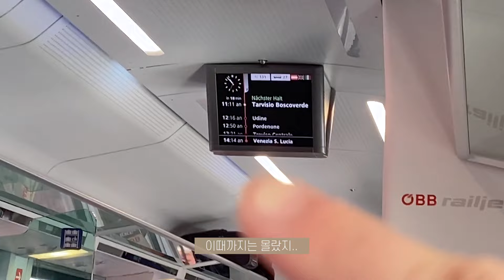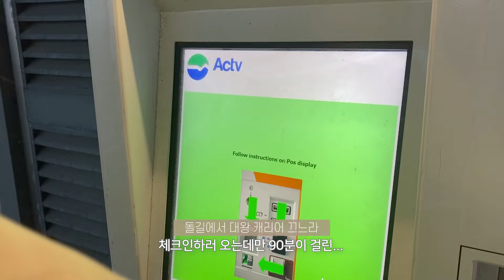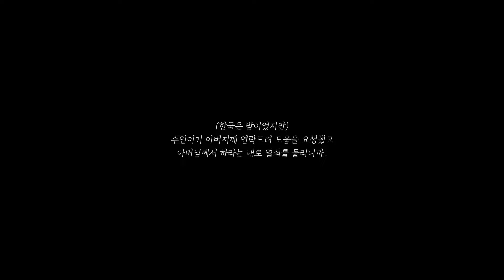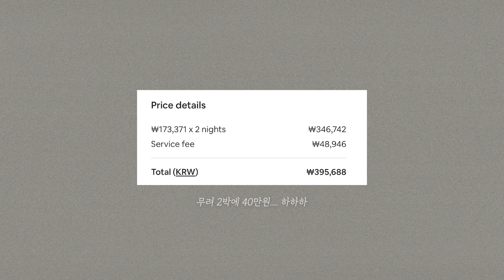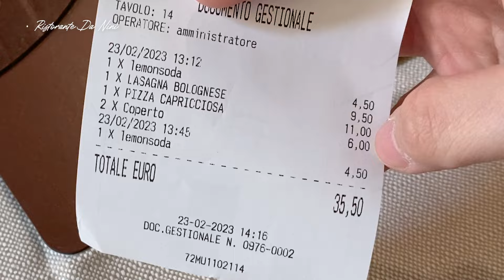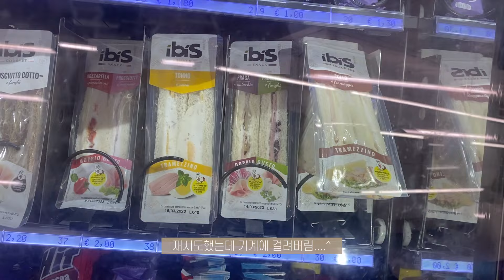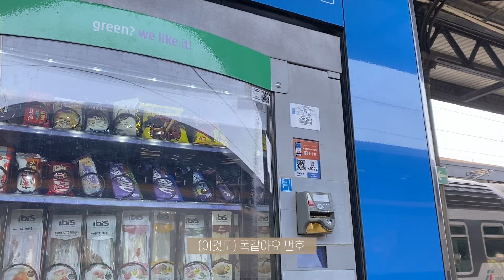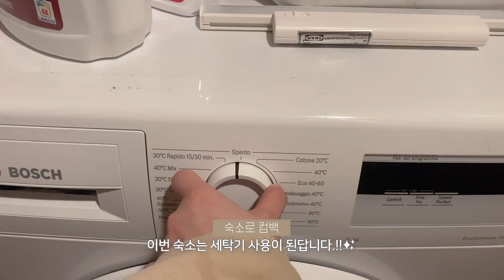(어그로X) 이탈리아 여행 중 생명의 위협을 느끼다 | 서유럽 ep. 03🇮🇹 [미트]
시간이 많이 지났음에도 편집하며 너무 무서웠어요...
물론 모든 것이 우연이었겠지만
하나둘씩 이상하게 느껴지니까 괜히 모든 게 의심스럽더라고요😂

경치는 너무나 멋졌던 곳인데 하필 이런 기억으로 남아서..
나중에라도 베니스에 다시 갈 수 있을지 모르겠어요 하하
다들 어디든 조심하며 다니기 .!!

⏱𝒕𝒊𝒎𝒆𝒍𝒊𝒏𝒆⏱

00:00 지난 이야기
00:38 설렘 가득, 이탈리아로
01:43 베니스 첫인상

01:54 첫 번째 문제 시작.
02:16 수상버스란 이런 것?
02:56 에너지가 바닥나기 시작..
03:26 수상버스 후기22
03:48 험난한 돌길과 캐리어

04:31 문제의 ?숙소 도착, 실성
05:53 꿈쩍 않는 문
06:43 어째 쎄하다 여기..
07:03 일단 벗어나자
07:38 숙소에서 느낀 모든 것
10:04 급하게 잡은 새 숙소

10:44 2일차, 무계획
13:40 감기 사탕 먹어보기
14:07 피렌체로 가는 (힘든) 여정
14:24 돈 날려먹은 자판기
15:29 피렌체로 가는 (힘든) 여정2
15:51 드디어 피렌체 돌아다니기
17:21 된찌맛 리조또(?)
17:39 저녁 냠

17:50 피렌체 여행
18:12 젤라또 맛집 (w. 독특한 메뉴)
18:27 피렌체 여행2

18:53 다음 이야기

🚞서유럽 우정 여행 시리즈🗺

ㅡㅡㅡㅡㅡ✂️ㅡㅡㅡㅡㅡ
📷카메라 :: 캐논 g7 mark2
🎥편집 :: 어도비 프리미어 프로